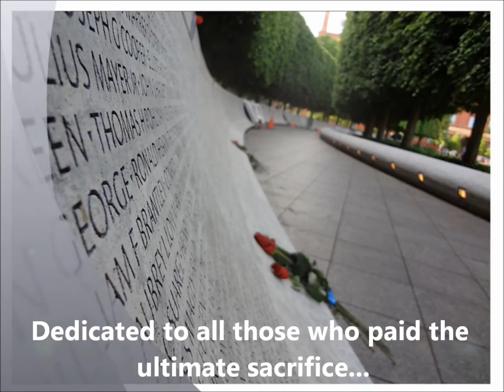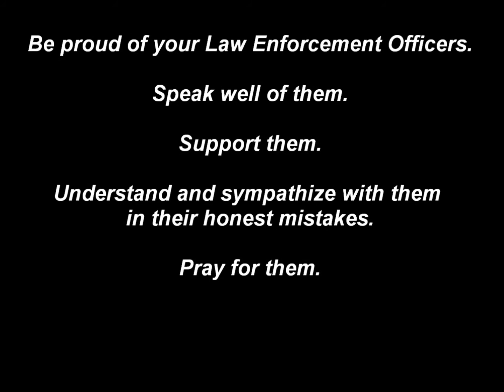Lafourche Sheriff's Regional POST Academy Class 94 Video